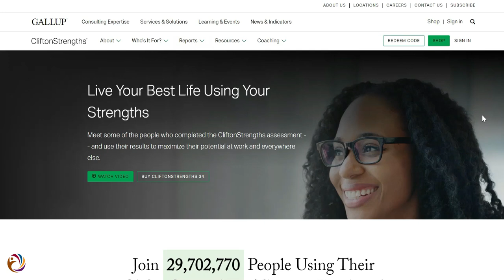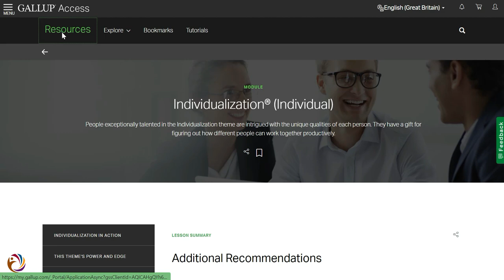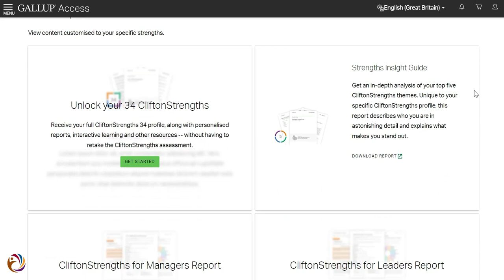What's in the Gallup Access Strengths Portal?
In this video, you will be introduced to the Gallup Access CliftonStrengths portal and learn about the various resources and tools available to you.

The video explores the different sections of the portal, including the "Strengths Dashboard," which provides an overview of an individual's top strengths and customized insights based on their unique combination of strengths. The video also highlights the "Strengths Insight Guide," which offers in-depth descriptions of each of the 34 CliftonStrengths themes.

Additionally, the video showcases the "Strengths-Based Development" section, which provides tools and resources for individuals and teams to leverage their strengths in the workplace.

By the end of the video, you will clearly understand the value of the Gallup Access CliftonStrengths portal and how it can help you unlock your full potential.